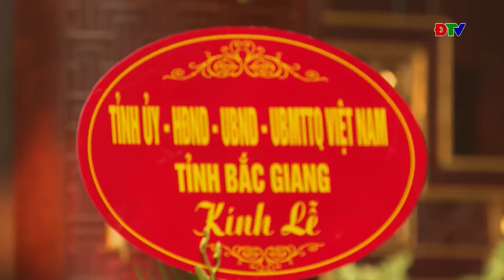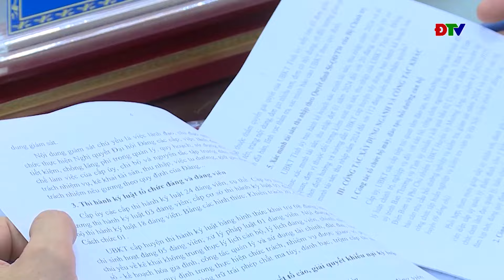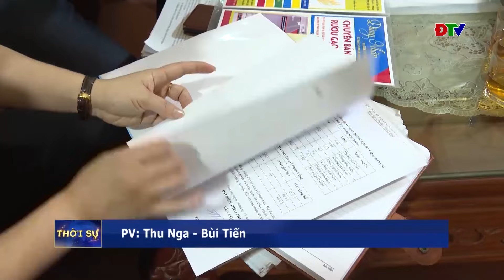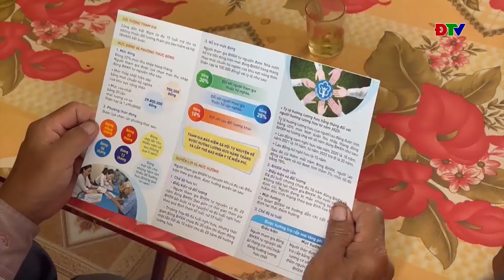ĐIỆN BIÊN - Thời sự ngày 08-04-2024